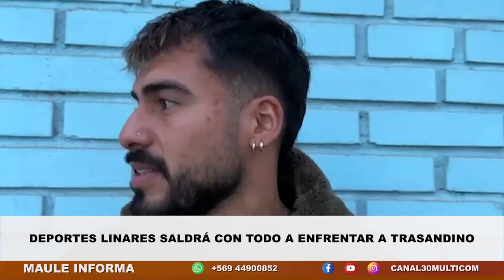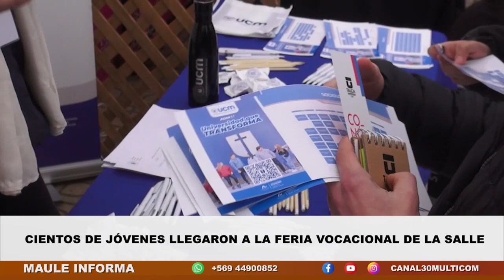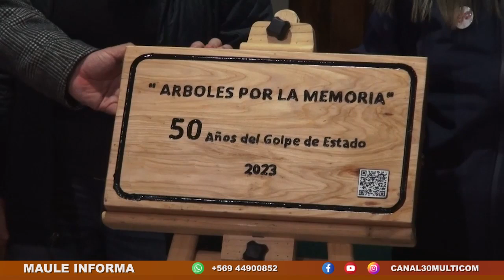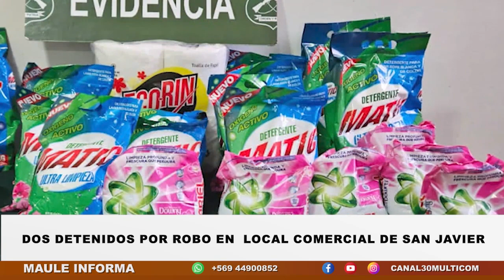MAULE INFORMA | Jueves 10 de Agosto 2023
Te invitamos a revisar la edición central de nuestro noticiero MAULE INFORMA del día jueves 10 de agosto.